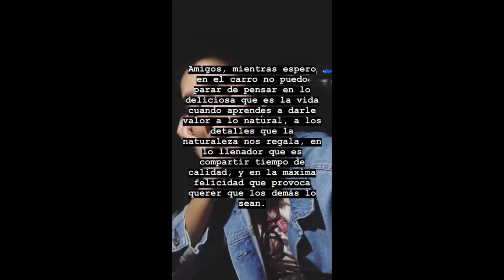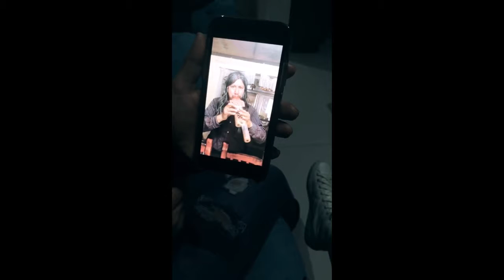YUYA NOS CUENTA COMO FUE SU PRIMERA VEZ con la copa menstrual Y NOS DA CONSEJOS